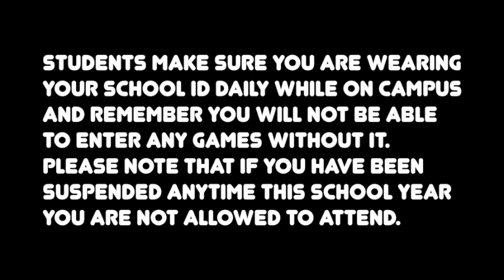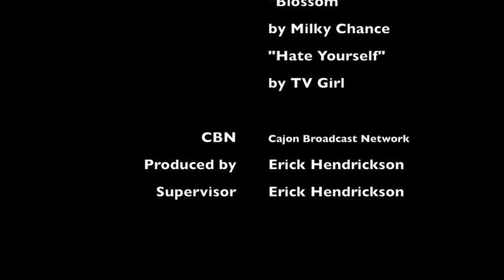CBN 3 November 12, 2021 v3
Credits

 Laili Rodriguez Announcements

 Bryan Armendariz Silver Interview
 Damian and Heidi Moment of Zen
 Cesar Meneses Alex Mario
 John Bruer DC Line Up

 Music "Sleepless Nights"
  by The Red Pears

  "Blossom"
  by Milky Chance
  "Hate Yourself"
  by TV Girl

 CBN Cajon Broadcast Network
 Produced by Erick Hendrickson
 Supervisor Erick Hendrickson